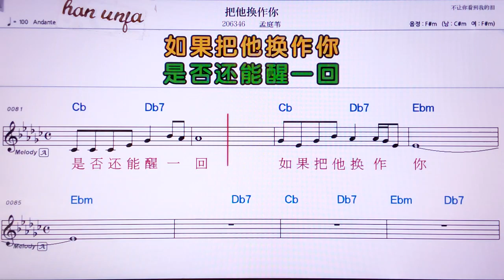💖바타환쭈어니/멍팅웨이 👍MR,노래방, 악보, 코드,Karaoke With Sheet Music